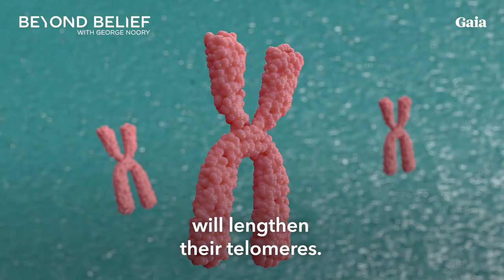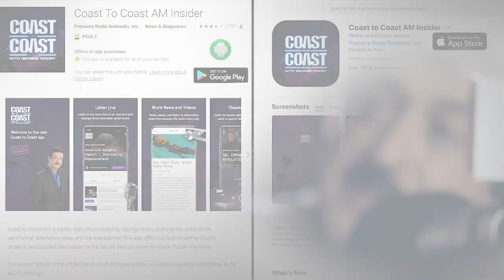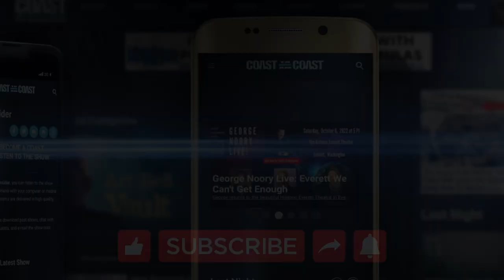The Real-Life Prehistoric Sea Monsters: The Pliosaur, Gigantic Reptiles, Giant Sea Turtles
@COASTTOCOASTAMOFFICIAL Max Hawthorne is an American author known as the "Prince of Paleo-fiction" for his Kronos Rising series of sci-fi suspense thrillers, which have garnered both Book of the Year and People's Choice awards. Hawthorne joined guest host Richard Syrett in the first half of the show to discuss his research into the real-life prehistoric sea monsters upon which he based his primeval protagonist — the pliosaur.

This broadcast features a promotional trailer from George Noory’s Gaia Original Series “Beyond Belief” - look in the comment section for more from @GaiaVideo and their enormous library of non-mainstream media!